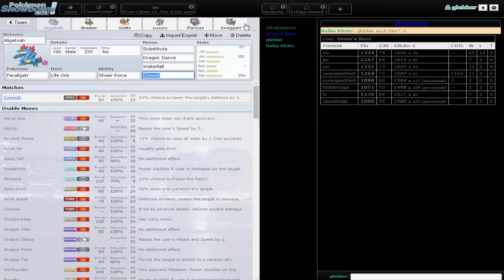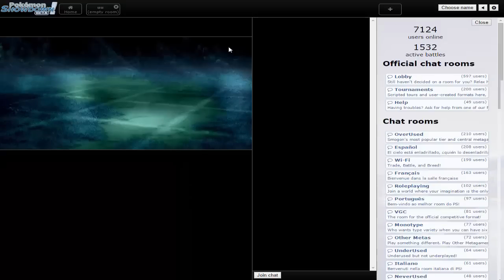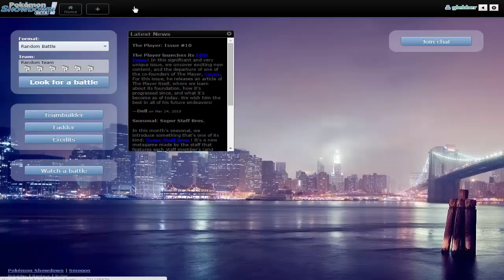Choices! | Pokemon Showdown ☆LIVE☆ #3 [Deutsch/German]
☆ Die letzte und nächste Folge gibts hier! ☆

Weitere tighte Lines und forfeits mit dem competitivsten Hunat im Land!

Probably the best description on earth!

Wat is dat denn??

Pokemon Showdown?

Pokemon Showdown Live?
Man spielt einfach Pokemon Showdown mit anderen und joint einem hinterher. Klingt einfach: Ist es auch. Vor allem ist es oft lustig!

Glebber kontaktieren?

Mii-Werse?
ID: Gl3b83R0

Skype?
GGplaysPokemon (Könnt mich natürlich auch zu X/Y Battles herausfordern :D)

Links

Mein Youtube-Buddy...

Das Pokemon-Showdown-Design, welches ich benutze...